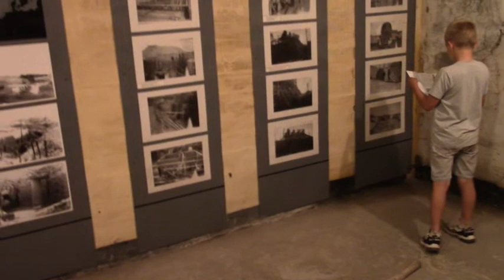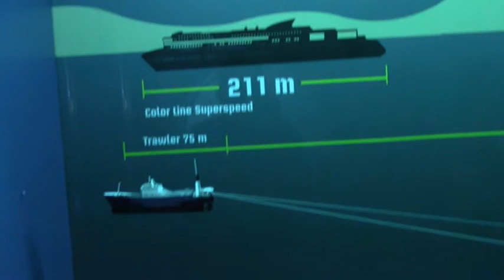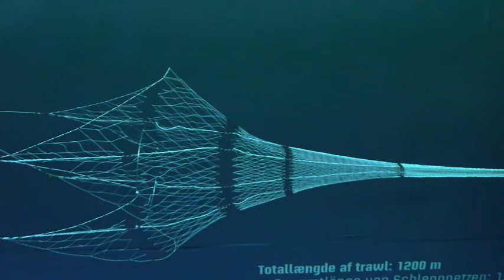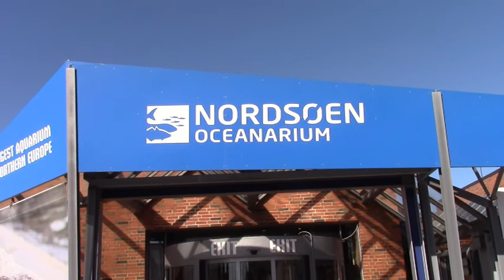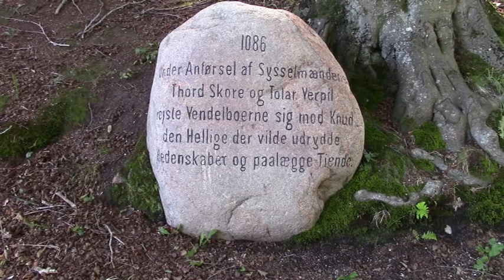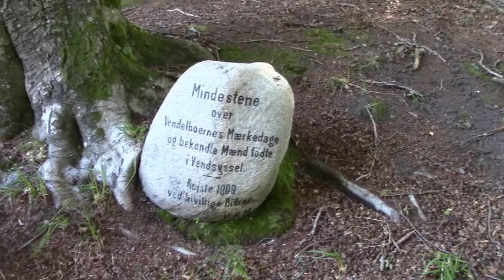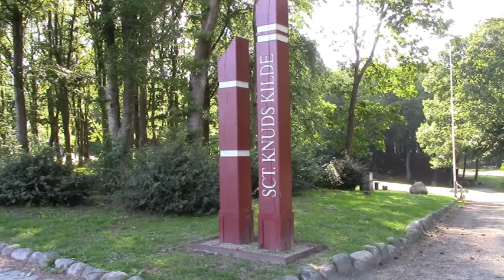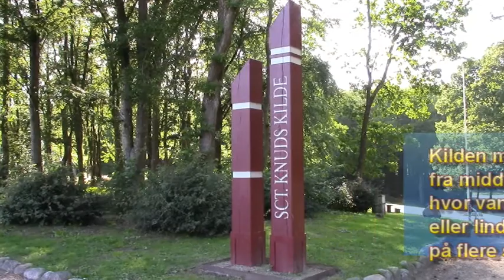2020 07 09 Turen går til Jylland